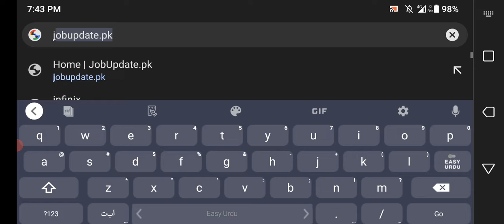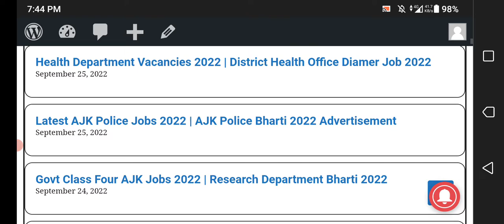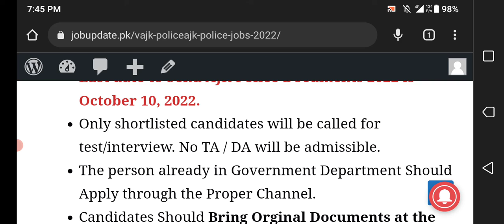AJK Police Jobs 2022 | AJK Police Bharti 2022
AJK Police has announced the latest 20+ jobs for the posts of Pipe Band and Brase Band. Interested Candidates can apply for the Latest AJK Police Jobs 2022 before 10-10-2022.
For females what's app group

jobsinpakistan government jobs 2022

1- Eligibility Criteria For upcoming Police Jobs 2022
2- How to Apply for Police Jobs 2022?
3- Police Jobs 2022 Last Date To Apply
4- Police New Job Vacancies  2022